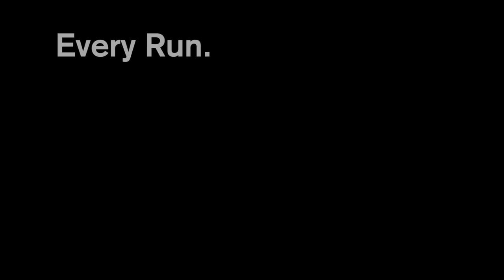11.8.2017: The Nate Moore Show